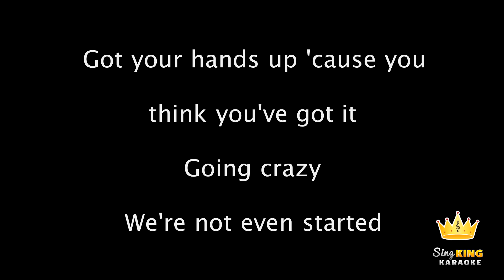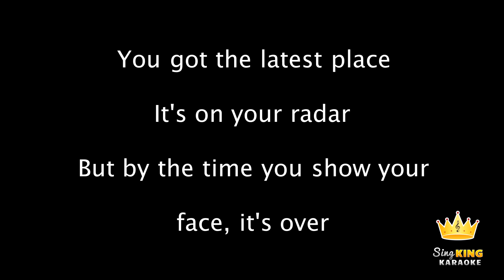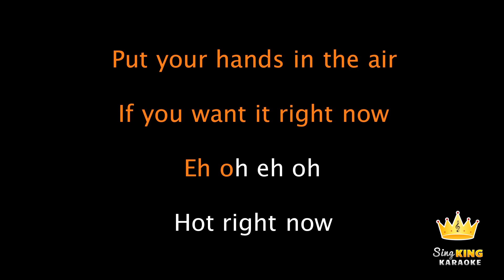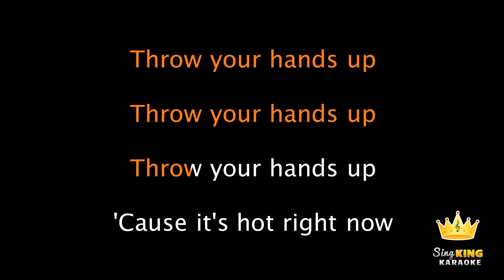DJ Fresh ft. Rita Ora - Hot Right Now (Karaoke Version)